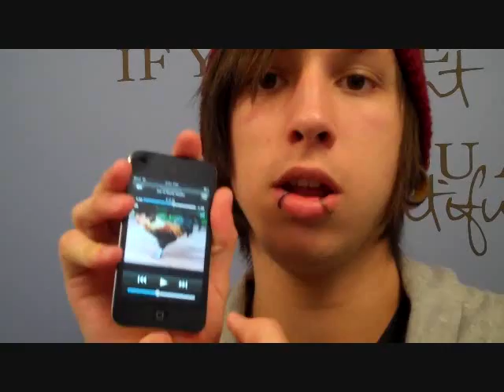AMPoksu Episode 25 New Years Resolutions Find Comfort In Peanut Butter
So what's on the agenda today? Christmas! New Years! Presents! Woo! Come celebrate with AMPoksu in today's video.

Skype: AMPoksu